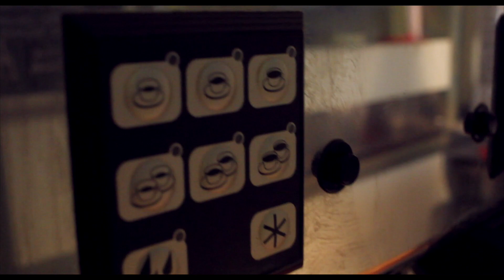Kirkwall Coffee - Episode 2 (Modern Dragon Age AU)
We now primarily make TTRPG/Dungeons and Dragons content, in which we tell the stories of our original characters in a number of fantasy settings.

🔆 THE RISING DAWN - What do a wrongly convicted prince, a travelling musician, an arrogant merchant and an escaped slave have in common? Not much, but these four outcasts find themselves thrown into adventure after adventure in the perilous lands of Caldera, each carrying their own secrets that are biting at their heels

🌀 THE DELPHOS SAGA - A thousand years ago in the city of Erran stood an academy for the most elite of fighters and wielders of the arcane arts. Delphos Academy trained its students in the arts of warfare, leadership, tactics and diplomacy. Three young heroes at Delphos will go down in legend... though perhaps not for the reasons they - or the Academy - had hoped

🌀 WINDS OF FORTUNE - Five months after the events of The Delphos Saga, our heroes deal with the fallout as Fate comes calling a second time. Will destiny shape them? Or break them?

📹 BEYOND THE LIGHT - September 1998. Three strangers wake up in a bunker with no memory of the past week or how they got there. There’s no choice but to work together as they attempt to untangle the puzzle of the mysterious Adler Island and the monsters that dwell there

I know this is early, but I'm too psyched to share it to not upload it today. Kirkwall Coffee returns for episode 2!

Filmed & Edited by NyxRising
Executive Producer: Katie Melssen